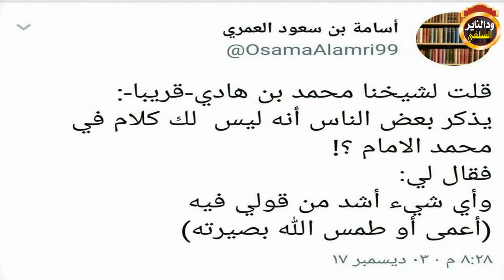موقف الشيخ محمد بن هادي المدخلي من محمد الامام ؟موثق ورد على الصعافقة ؟ تعليق الشيخ شهاب عوض